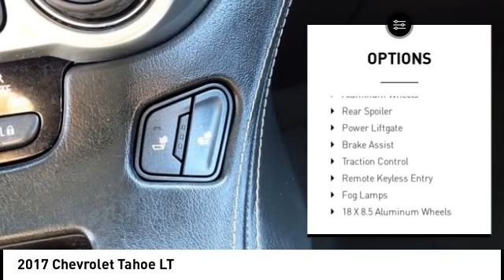2017 Chevrolet Tahoe Houston TX 3N332A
2017 Chevrolet Tahoe LT

CARFAX One-Owner. Clean CARFAX. Recent Arrival! Odometer is 66064 miles below market average! Priced below KBB Fair Purchase Price!brbrbrWest Point Lincoln offers quality vehicles at below market pricing. Located at 11666 Katy Fwy, Houston, TX 77043.brbrAwards:br * JD Power Automotive Performance, Execution and Layout (APEAL) Study, Dependability Study * 2017 KBB.com 12 Best Family Cars * 2017 KBB.com 5-Year Cost to Own Awards * 2017 KBB.com Best Buy Awards * 2017 KBB.com 10 Most Awarded Brands